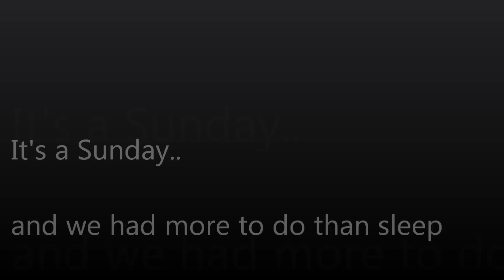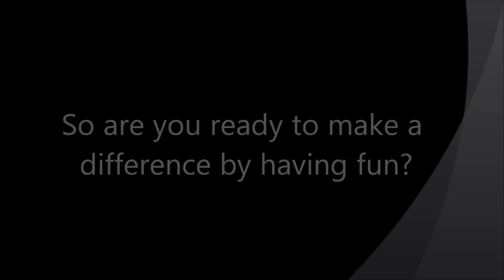All is well at Dell - Part 2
Post the difficulties working on the median as well as traffic flow on weekdays, we planned a spotfix on Sunday - 26th Feb 2012. Mission totally successful.

We worked on a small stretch near Dell, with 18 volunteers showing up.